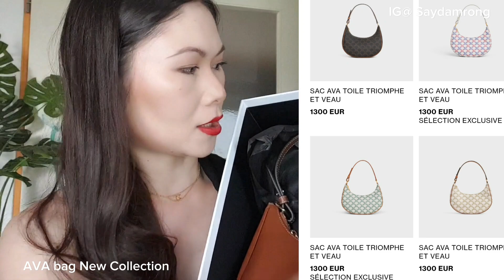Céline Ava Triomphe bag New Collection รีวิวกระเป๋ารุ่นใหม่ล่าสุดราคาดีมากที่ประเทศฝรั่งเศส 🇫🇷👍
Céline. com
Ava Triomphe in calfskin 2000€ / 77,604ບາດ
Ava Triomphe Canvas and Calfskin 1,750€ / 67,903ບາດ .   ລາຄາຢູ່ໃນປະເທດຝລັ່ງເສດ🇨🇵